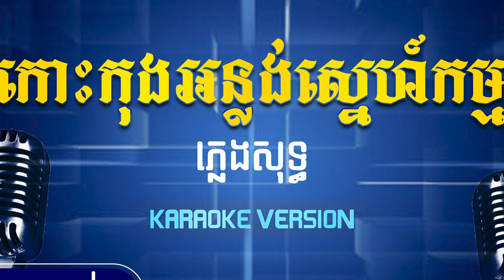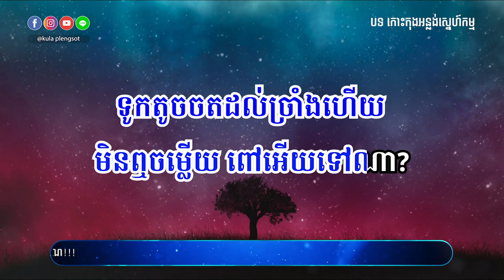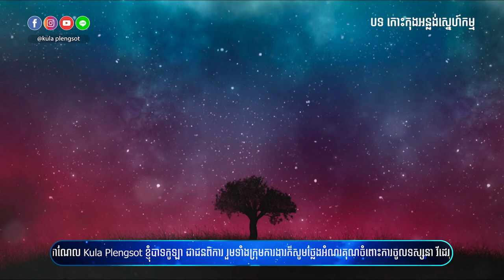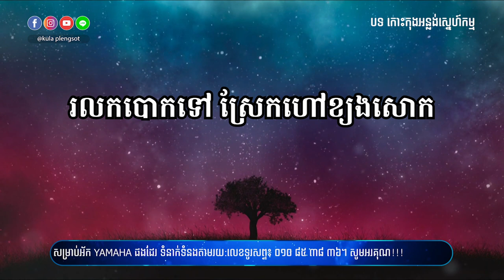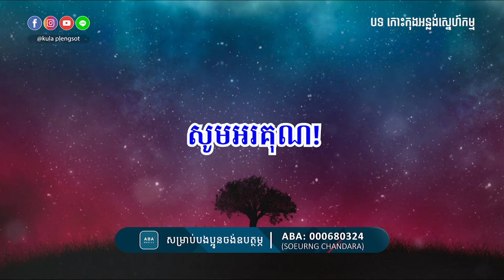កោះកុងអន្លង់ស្នេហ៍កម្ម ភ្លេងសុទ្ធ | Koh Kong Onlung Sne Kam - [By Kula]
🎬 បទ៖ កោះកុងអន្លង់ស្នេហ៍កម្ម ភ្លេងសុទ្ធ

សូមអរគុណ!!!

សម្រាប់បងប្អូនដែលចង់ស្តាប់បទចម្រៀងខូវើដែលបកស្រាយឡើងវិញដោយខ្ញុំបាទកូឡា សូមចូលទៅកាន់ឆាណែលខូវើរបស់ខ្ញុំតាមរយ:តំណរខាងក្រោម!!!

Team member:
• Music Creator: Kula
• Graphic Designer: Kimme Kiss
• Videos Editor: Chandara